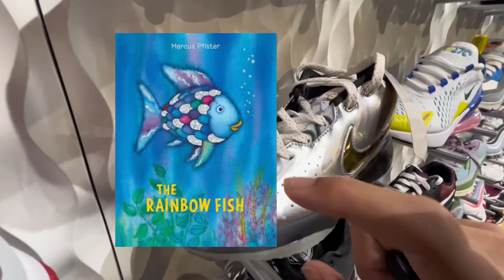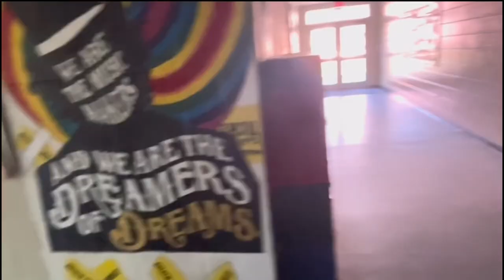window shopping @ da mall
like n sub please 🙏